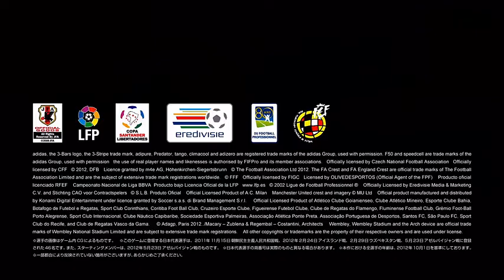PES 2013 - Bande-annonce #14 - Les versions 3DS et Wii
Les versions 3DS et Wii de PES 2013 (Winning Eleven 2013) sont à l'honneur dans cette vidéo d'une quarantaine de secondes (40 secondes).